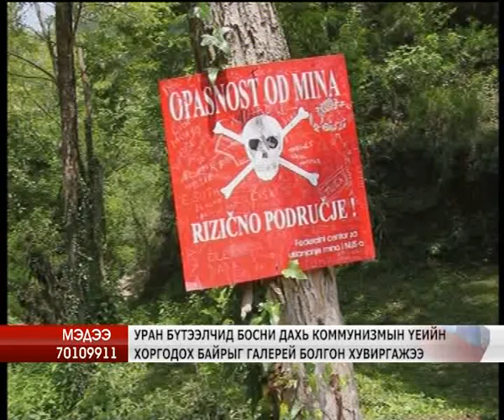Босни бункер - галерей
Босни улсад байдаг коммунизмын үеийн хоргодох байрыг хэсэг уран бүтээлчид өвөрмөц галерей болгон хувиргаж байгаа юм байна. Германы уран бүтээлч Карстен Конрад хэлэхдээ Боснигийн арми намайг болон хамт олныг маань энэхүү хоргодох байранд ажиллахыг зөвшөөрсөн нь сайхан хэрэг гэжээ.